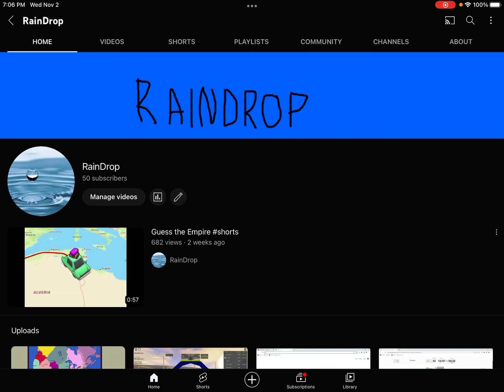Thank you for 50 Subscribers! Comment For Q&A